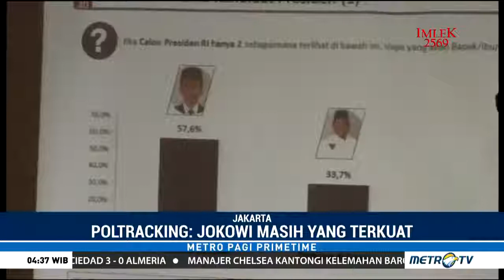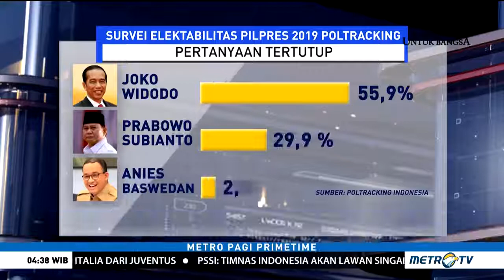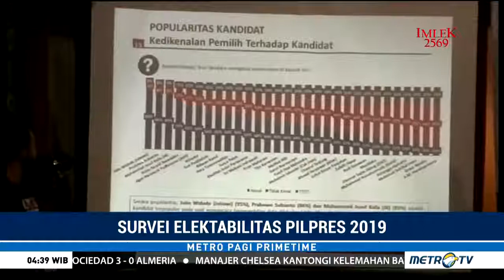Metro TV - Survei Poltracking : Jokowi Masih Yang Terkuat